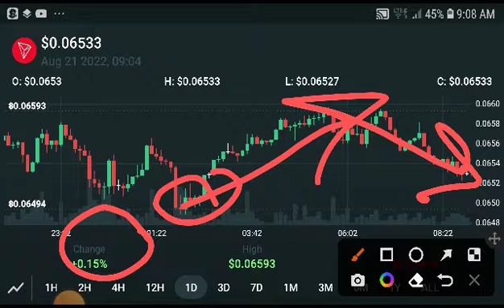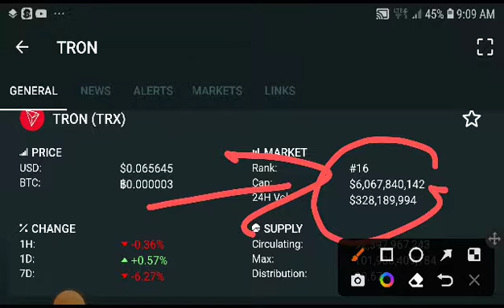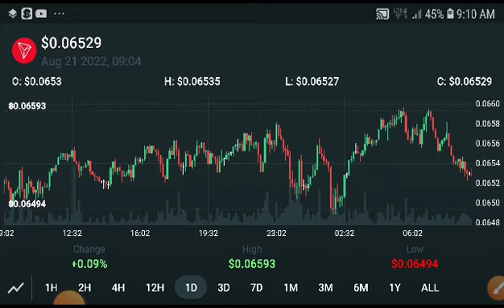Tron TRX Next Breakout! TRON Price Prediction! TRX News Today